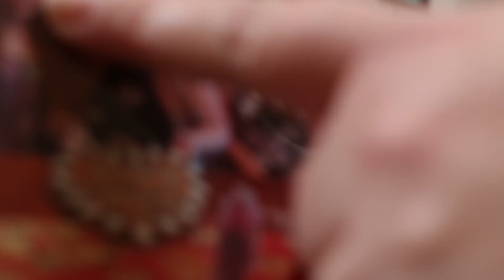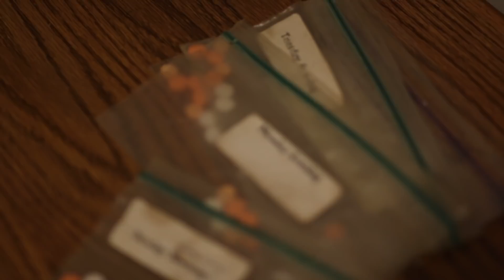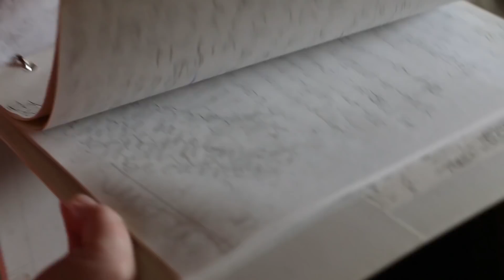Living with Schizophrenia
Directed by Lauren Flynn
Special Thanks to Dorothy and Paul Flynn